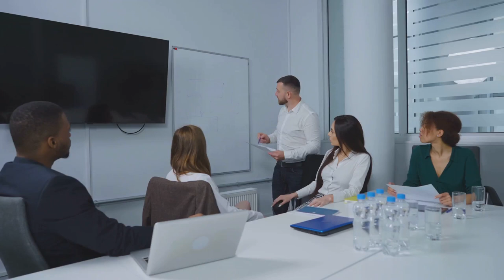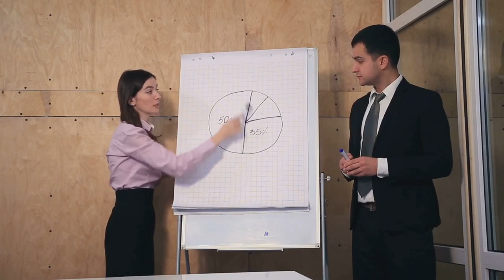Mastering Behavioral Skills: Your Key to Success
Welcome to Vitality, your hub for personal development and growth! In today's empowering video, we're delving into the fascinating realm of behavioral skills—unveiling practical strategies to enhance and refine your behavior for personal and professional success. Join us on this enlightening journey as we explore actionable insights to elevate your interpersonal relationships and navigate life with grace and effectiveness.

🎯 Understanding Behavioral Skills: Delve into the significance of behavioral skills and their impact on various aspects of your life. Explore how refining these skills can lead to improved communication, stronger relationships, and enhanced overall effectiveness.

💡 Communication Mastery: Learn the art of effective communication—from active listening to articulating your thoughts with clarity. Discover techniques to express yourself authentically and build meaningful connections with others.

🤝 Developing Empathy and Emotional Intelligence: Explore the transformative power of empathy and emotional intelligence in navigating social interactions. Learn how understanding and managing emotions, both yours and others', can lead to more harmonious relationships.

🌟 Conflict Resolution Strategies: Gain insights into handling conflicts with poise and diplomacy. Explore techniques for resolving disagreements, fostering collaboration, and turning challenging situations into opportunities for growth.

🔄 Adapting to Change: Understand the role of adaptability in behavioral skills. Discover how embracing change with a flexible mindset can lead to personal and professional growth, making you more resilient in the face of challenges.

By the end of this video, you'll have a toolkit of strategies to improve your behavioral skills and navigate social interactions with confidence and grace.

Thank you for being part of our community dedicated to personal empowerment. Remember, refining your behavioral skills is a continuous journey toward becoming the best version of yourself.

Let's master the art of behavior together. Improve your skills, enhance your interactions, and navigate life with confidence and effectiveness! 🌟🚀